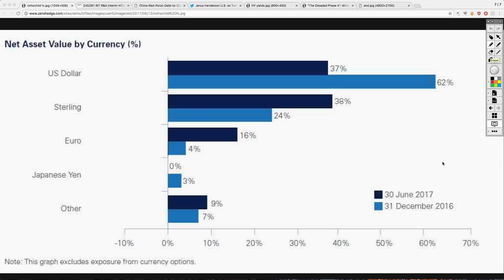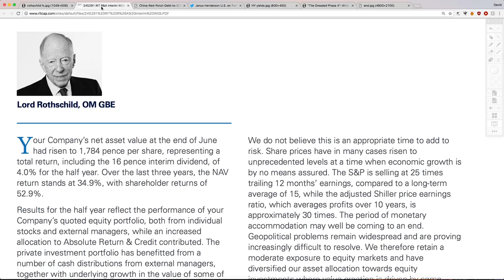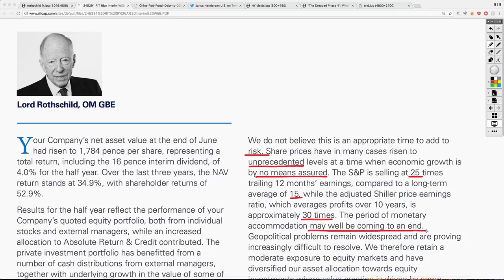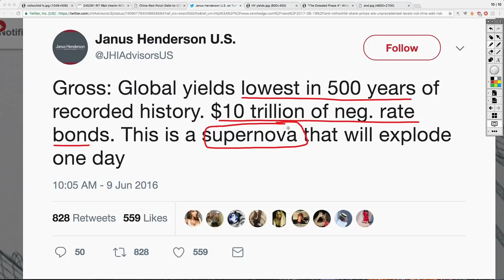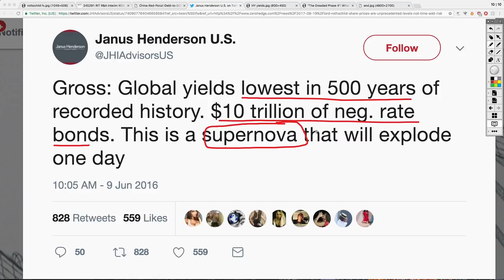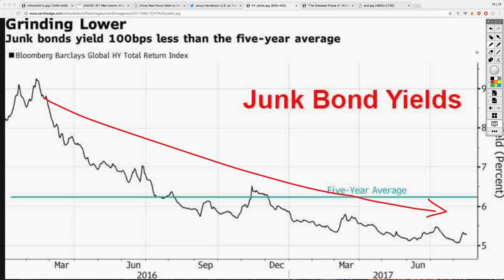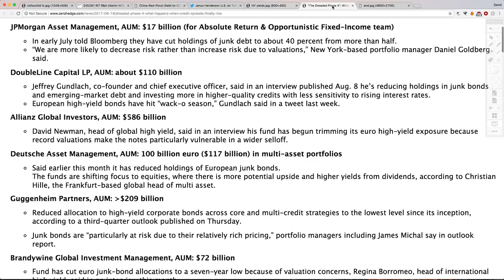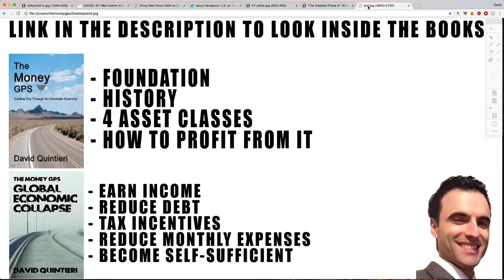Rothschild Just SOLD Massive Amounts of U.S. ASSETS! Here’s What He Bought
BITCOIN: 1MbAUXsHa8XRFMHjGurd7L5nRDYJYMQQmq
ETHEREUM: 0xece0Dd6D0b4617A8D94cff634C64155bb1cD8C2C
LITECOIN: LWh6fji4WrJT7FAbFvFSZ9jVNCgVM3dHod
DASH: Xj9RXrvhXbaL3prMDvdzAxM8gDB2vDiZrh
MONERO:47q5qDPkDBLRadwcSXDsri3PNniYRYY1HYAhidXWAg8xXHFFZHFi7i9GwwmZN9J5CJd8exT4WARpg2asCzkuoTmd3dfcXr6

In This Episode:
Are you changing course at all?